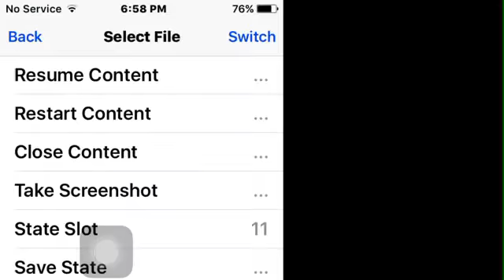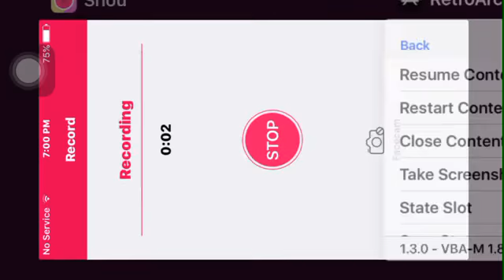(RetroArch) Sonic Advance 3 (GBA) - Zone 2 Boss (Story)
Sunset Hill
Boss: EggBall
Player: Sonic & Cream

My device info:
iOS 9.0.2 (iPhone5)